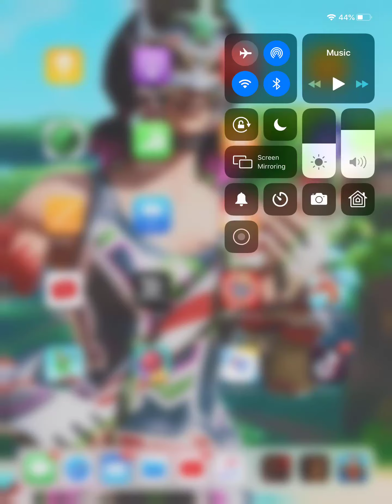Five nights are Freddy’s 1 night 5 gameplay